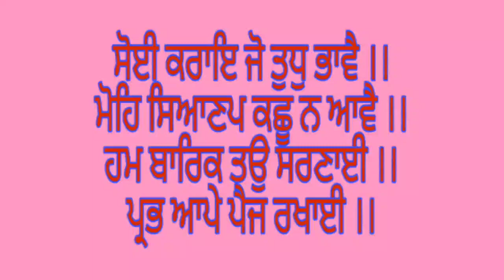Treating SLE (LUPUS) | A Real Challenge | Homeopathy treats safely & surely | Top 3 Remedies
Treating Systemic Lupus Erythematosus (SLE) or Lupus as we normally call it, has always been a Real Challenge for the Medical Fraternity. Its a Real Hard Nut to crack.
SLE, not only poses difficulties for the patient but also the physician who treats such a case.
The various reasons/causes, its symptoms and risk factors are discussed in today's video that lays the path for a Holistic approach in Homeopathy.
Homeopathy treats safely and surely.
The Best 3 to 5 Homeopathic Remedies have been shared in the video for the benefits of all, although it is always STRICTLY ADVISABLE to consult a physician before taking any of the remedies mentioned herein.

Regards,
Chanderpreet Singh